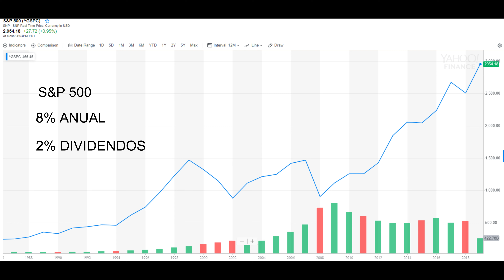5 Maneras Para Ganar DINERO 💰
📖 Descarga mi guía GRATUITA "Toma el control de tu dinero y olvídate de tus problemas económicos 💲💲💲"

Se explican 5 maneras en las que puedes ganar dinero extra al que ya percibes, algunos consejos incluyen generar ingresos pasivos, todo esto se puede aplicar a la mayoría de las personas de manera general, aplícalos para mejorar tu vida financiera.

00:00 - Introducción
1:21 - Empezar un negocio
3:48 - Conseguir un empleo
4:26 - Invertir el dinero
7:58 - Busca otra fuente de ingreso
8:41 - Consigue un aumento de sueldo
11:54 - Conclusión